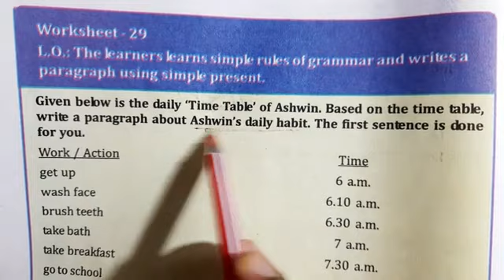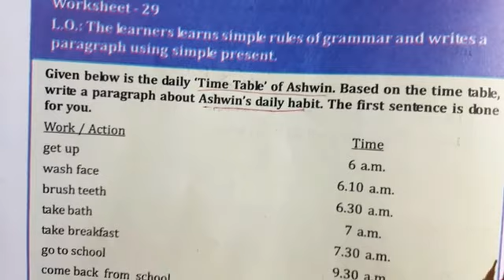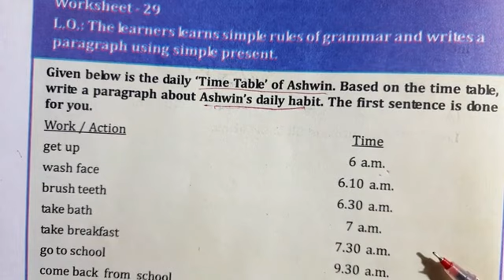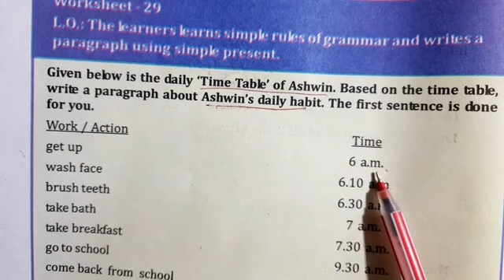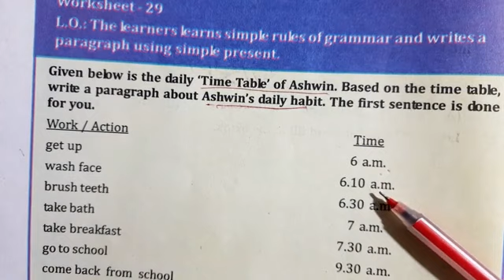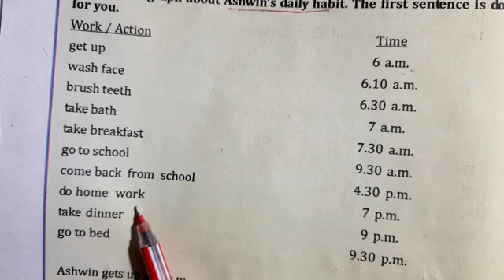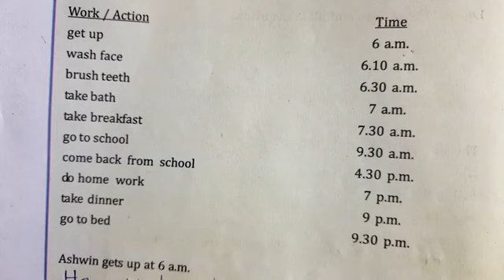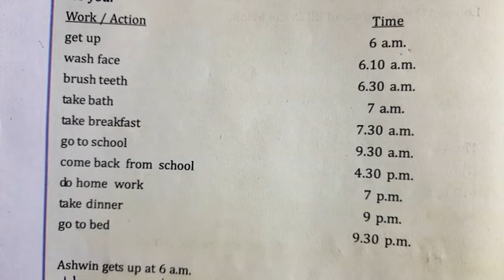Utthan/Class-8 /English /Utthan worksheet-29/Osepa l